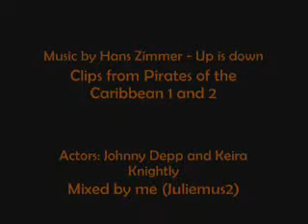Jack Sparrow - Up Is Down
If you know some websites for clips with Johnny Depp, please write me.
(Sorry the english, but i'm from Denamrk)